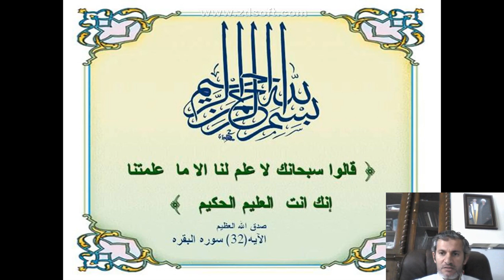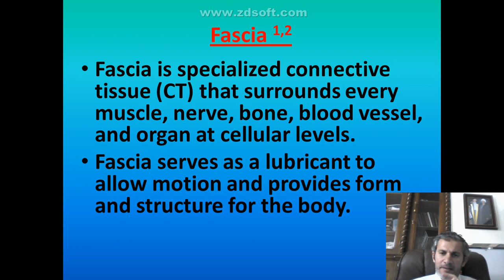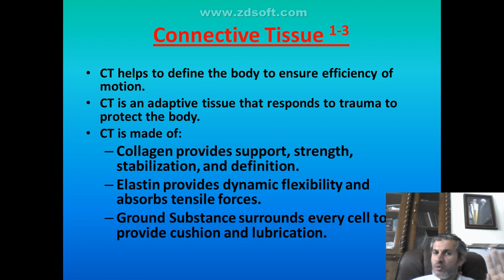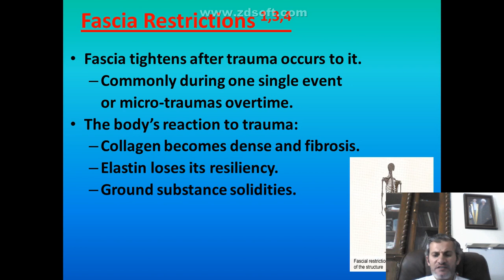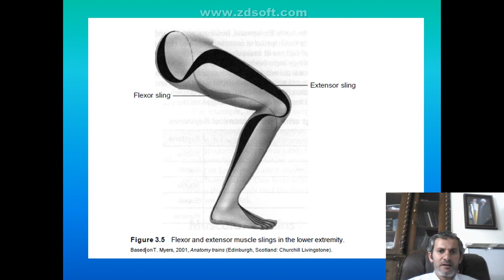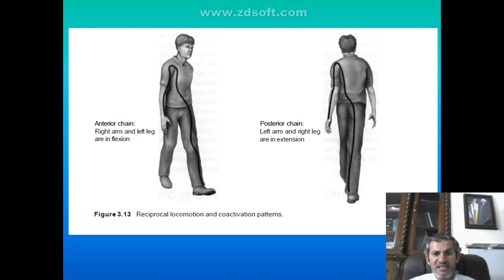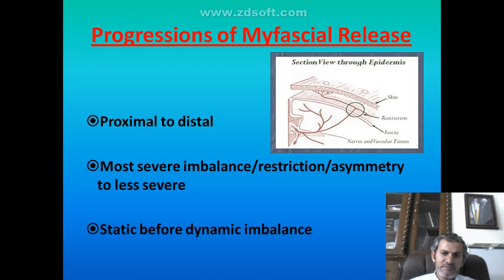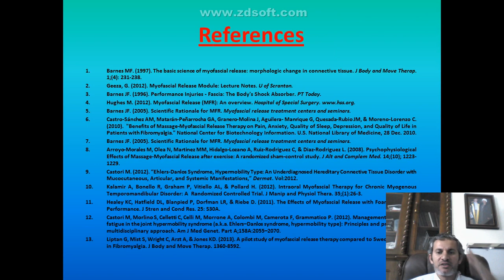5th lecture manual therapy 2nd year SVU 2020